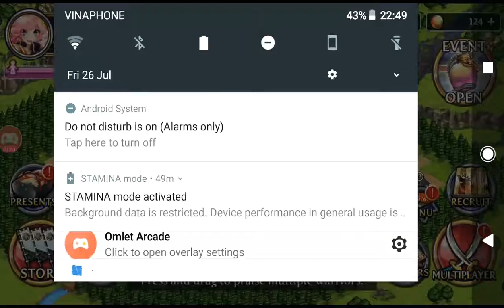Testing the record on my phone - Sengoku Asuka Zero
I'm recording this on Omlet Arcade. I'll be streaming next time on this app
My ID: moritokun1204
Or watch it on web if you have computer